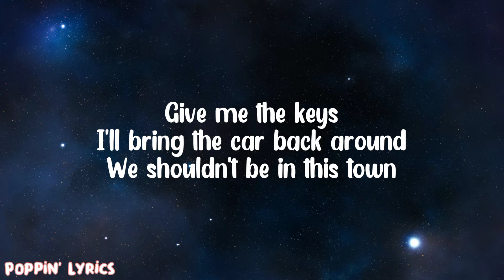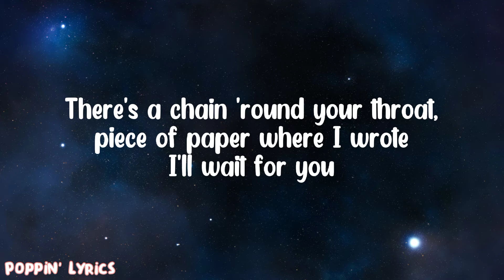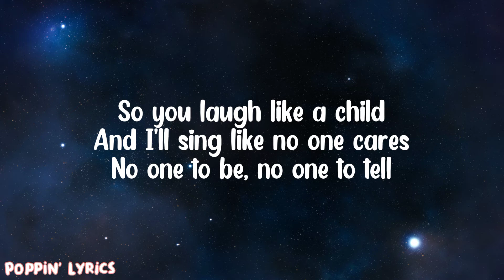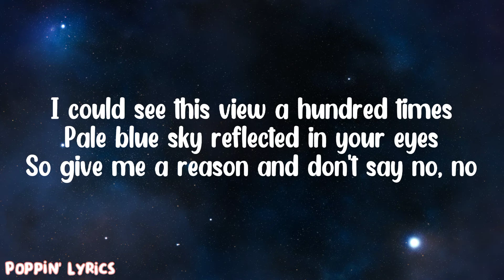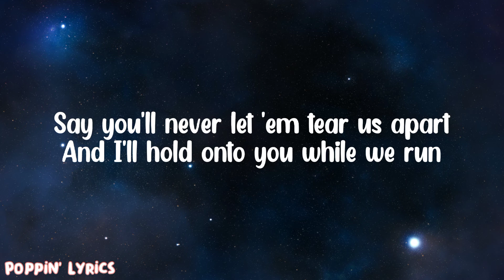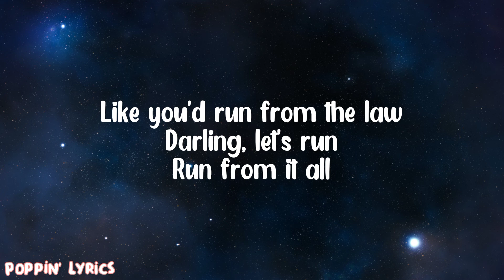Taylor Swift - Run (Taylor's Version) (ft. Ed Sheeran) Lyrics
Hope you enjoyed the video! We also accept lyrics request. ♥️♥️♥️ 🎉